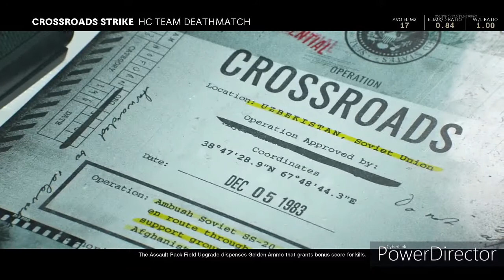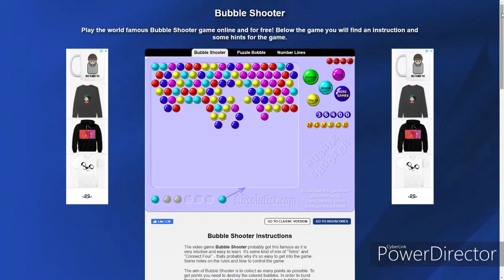CHANNEL CHALLENGE ( CHANNEL POINTS) ! with COD COLD WAR MULITPLAYER GAMEPLAY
HI Everyone, It's Reecy21 here with a Video, I decided to give my lovely community a challenge. The Channel points which is logged by Streamlabs which people have been saving, there is a new challenge . By 14th January 2021 those who have the most points and is in the top 10 by that date above will get a prize, good luck